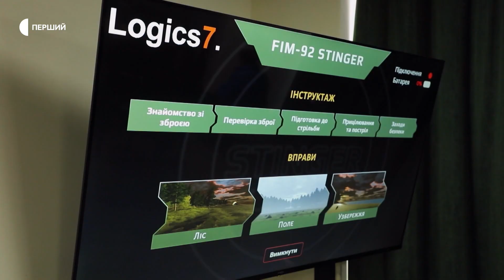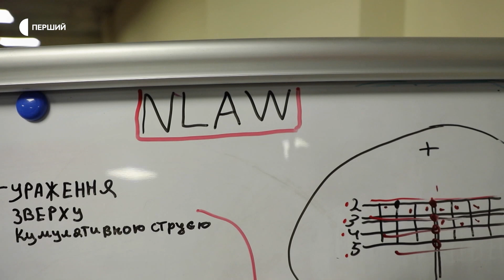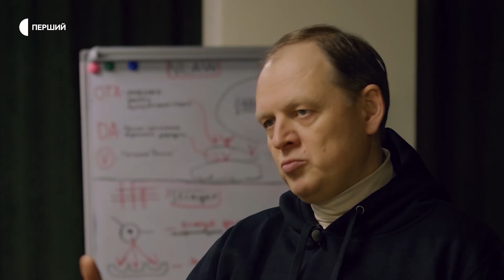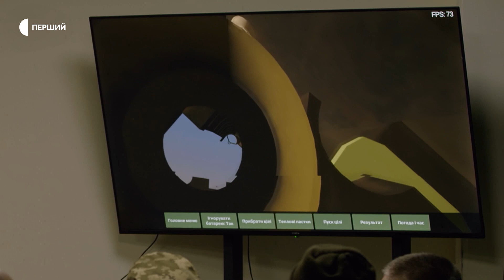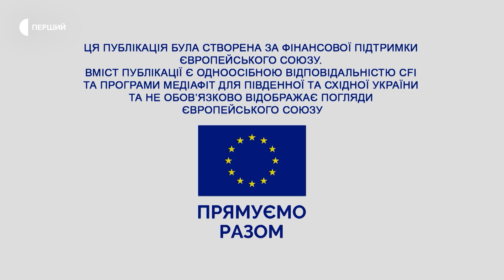Розробляє симулятори танків, Javelin, NLAW для вогневої підготовки військових — Ігор Білов | Я.Є.Тил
Власник столичної ІТ-компанії Ігор Білов раніше займався створенням комп'ютерних ігор, а також працював у сфері професійного освітлення і створював світло-технічні проєкти. Однак після початку повномасштабного вторгнення змінив діяльність, щоб допомагати армії.

Разом із своєю командою Ігор почав створювати симулятори, на яких наші військові тренуються стріляти з ПТРК Javelin, NLAW та ПЗРК Stinger. Усі симулятори повторюють вагу, пускові механізми та віддачу, як у справжніх переносних комплексів. Розробка Ігоря економить державі чималі гроші, адже один такий тренувальний постріл на полігоні обходиться в десятки тисяч доларів.